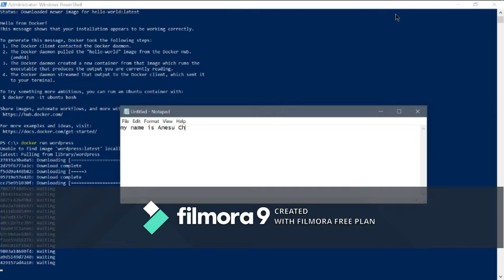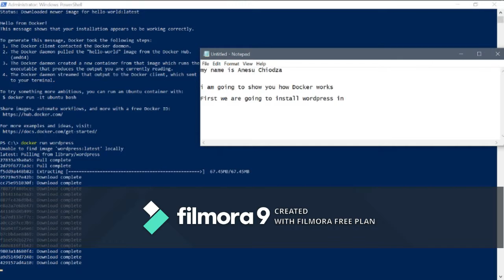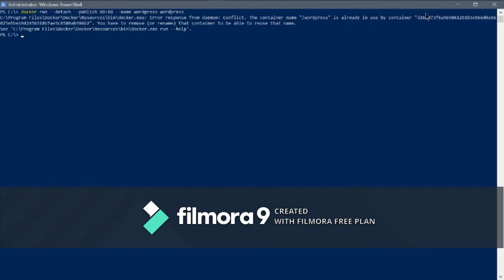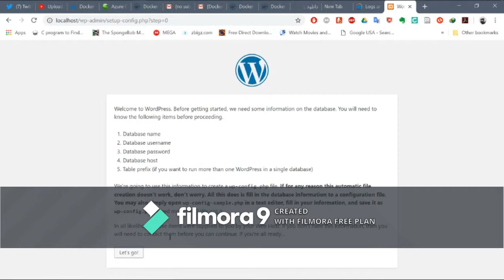How Docker Works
This video will show how docker works